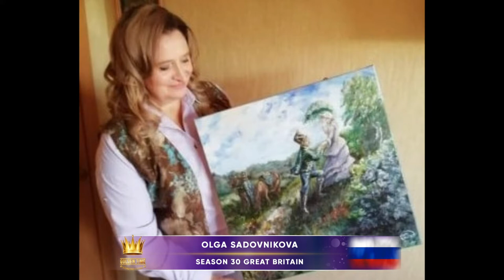Golden Time Talent | 30 Season | Olga Sadovnikova | PAINTING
Имя участника или коллектив: Olga Sadovnikova

Страна: Russia

Город: Tula

Название конкурсной работы: Ольга Садовникова Нечаянное свидание

Размеры работы: 50х50

Материал исполнения: Холст масло

История создания работы: По мотивам произведений русских писателей 18-19 века

Педагог: Olga Sadovnikova

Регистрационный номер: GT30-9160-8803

Номинация: Живопись

30 Season

Участие в других конкурсах и фестивалях / творческие достижения: Начинающий